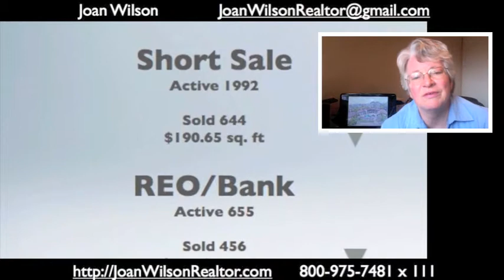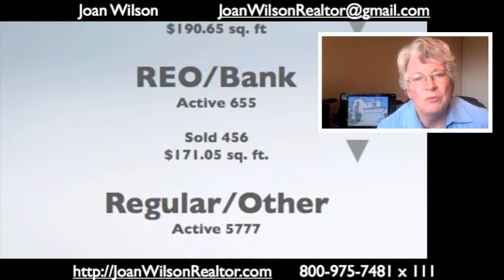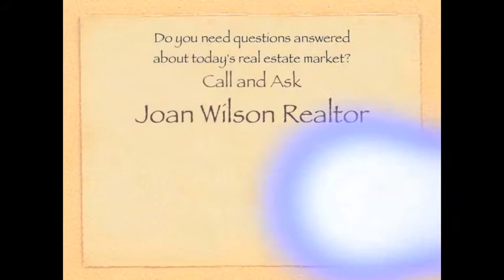02/12/2012 Joan Wilson - San Diego County Real Estate Market Report Weekly Update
02/12/2012 Joan Wilson - San Diego County Real Estate Market Report Weekly Update.  Looking at the trends in the San Diego area. If you are looking to buy or sell Real Estate give me a call, I will be glad to help you. Let me know if I can help you in any way!